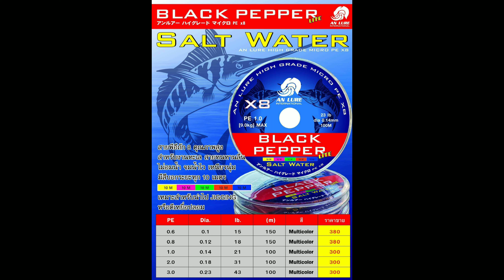หัดตีสคิปปิ้งครั้งแรกก็ได้หล่อเลย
Pui Fly fishing Supachoke Phosaard